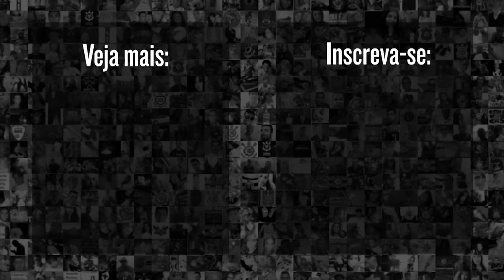MATHEUS BIDU comenta sobre MOMENTO DELICADO do CORINTHIANS na TEMPORADA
Após empate contra o Cuiabá, pela 12ª rodada do Brasileirão, Matheus Bidu comentou o momento do Corinthians na temporada. Assista!